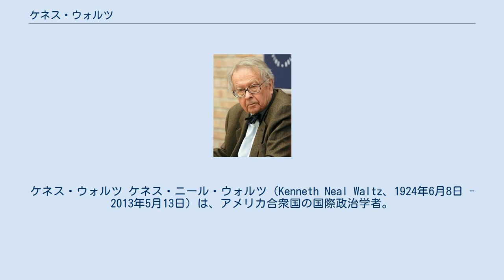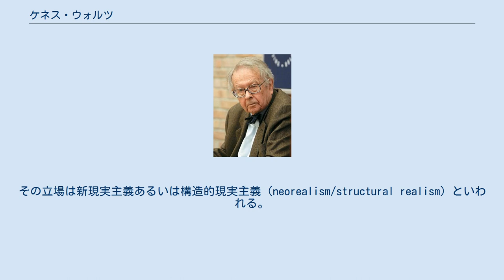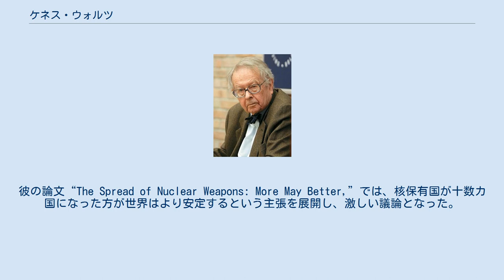ケネス・ウォルツ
ケネス・ウォルツ ケネス・ニール・ウォルツ（Kenneth Neal Waltz、1924年6月8日 - 2013年5月13日）は、アメリカ合衆国の国際政治学者。
カリフォルニア大学バークレー校名誉教授。
 オベリン大学卒業、太平洋戦争・朝鮮戦争への従軍などを経て、1957年コロンビア大学大学院で博士号を取得。
スワースモア大学、ブランダイス大学などを経て、カリフォルニア大学バークレー校で長く教鞭をとった。
1987年から1988年までアメリカ政治学会会長を務めた。
また、コペンハーゲン大学や南開大学、オベリン大学、アベリストウィス大学から名誉博士号を授与されている。
 博士論文を基にした Man, the State and War で、戦争の原因を個人・国家体制・国際システムの視点から分析した。
主著 Theory of International Politics は、システム論と称するモートン・カプランやリチャード・ローズクランスの研究を還元主義と批判し、システムレベルからの国際政治理論の構築を提唱した。
その立場は新現実主義あるいは構造的現実主義（neorealism/structural realism）といわれる。
1980年代の論争は、ウォルツの理論をめぐるものであり、（「モーゲンソーとの対話」という大畠英樹の表現に因めば）「ウォルツとの対話」であったといえるかもしれない。
 彼の立場は、国際政治の説明として最も重要な要因は、各国家の内部的なものではなく、国家相互がどういう関係にあるかというシステムだ、というものである。
国際政治では淘汰が働いているので、国家がもし生き残りのために最適ではない戦略を採用した場合には、その国家が存続できなくなるという形でふるいがかかるので、各国家の内部的要因は無視していいというスタンスをとっている。
 彼は核兵器に関する議論でも有名である。
彼の論文“The Spread of Nuclear Weapons: More May Better,”では、核保有国が十数カ国になった方が世界はより安定するという主張を展開し、激しい議論となった。
この議論をまとめたThe Spread of Nuclear Weapons: A Debateは、欧米では核問題を論ずる際の必読文献となっている。